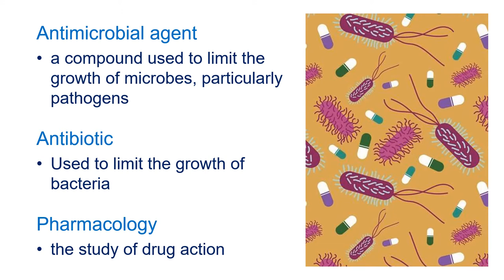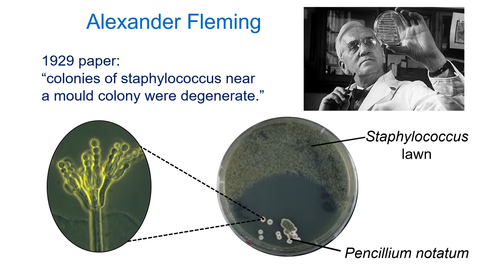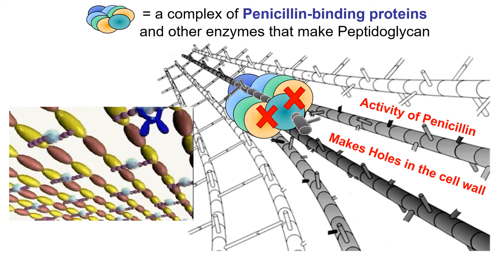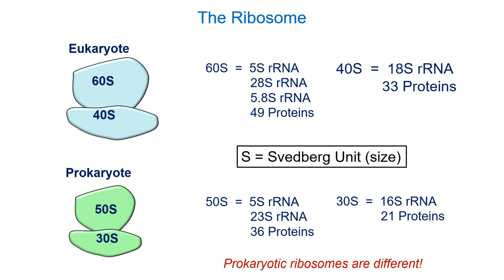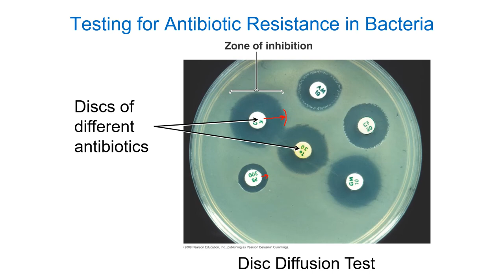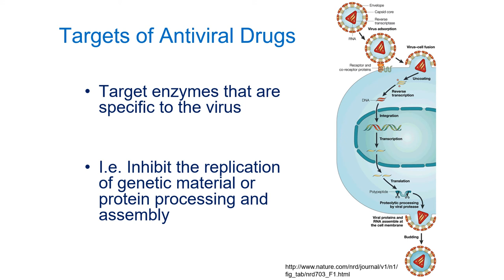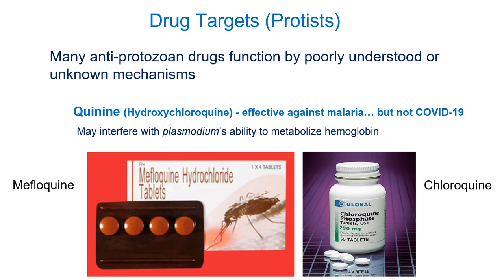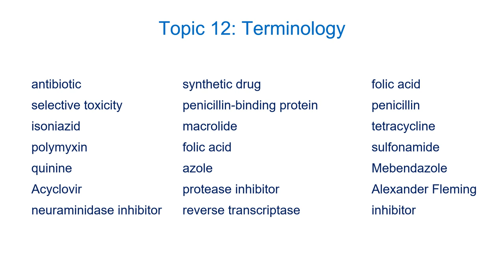Controlling Microbial Growth Within the Body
This is Topic 12 of the Microbiology Lecture series. Today we'll look at pharmaceuticals used to fight infection.